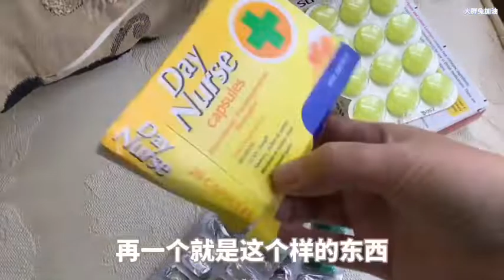感冒了跟领导请了天病假，结果领导的回答让我啼笑皆非。